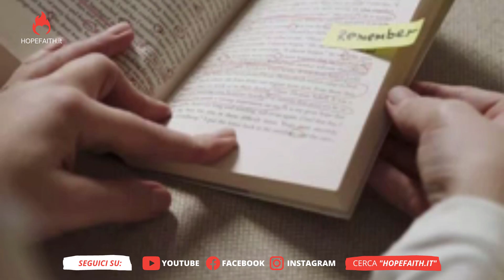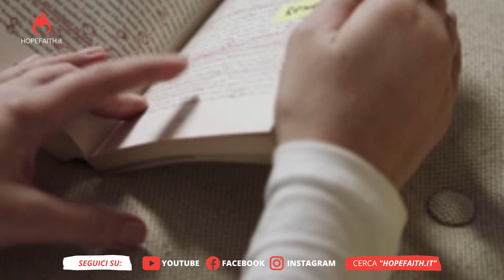Ricompensati, non dimenticati - Cristian Nani || Hopefaith.it • Videobook - 2021 - Porte Aperte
Estratto dal libro cristiano "Fango - vivere una fede pericolosa" scritto da Cristian Nani ed edito da @MissionePorteAperte

Ascolta musica cristiana su Spotify
La base musicale è stata realizzata da  @EricGuilmoure dall'album Prophetic Intercession Instrumental

Lo scopo è quello di condividere in maniera rapida ma FORTE, il messaggio del vangelo, di un risveglio, del VEROCristianesimo su tutte le piattaforme social.
Questo è il progetto di @Hopefaith.it